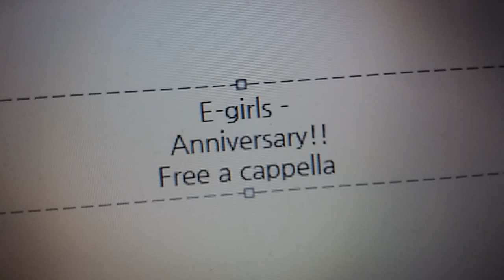E-girls - Anniversary!! Free a cappella フリーアカペラ